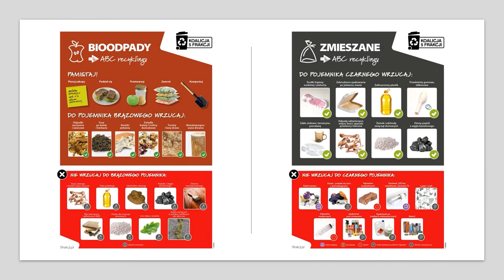Chodzieski Eko Ludek - miejska edukacja ekologiczna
Film pt."Domowa ekologia", przygotowany w ramach realizacji projektu Gminy Miejskiej w Chodzieży pn. "chodzieski Eko Ludek - miejska edukacja ekologiczna".
Film prezentuje domowe metody ochrony środowiska (oszczędzanie wody, energii, gospodarka odpadami - w kuchni, łazience, pokoju).